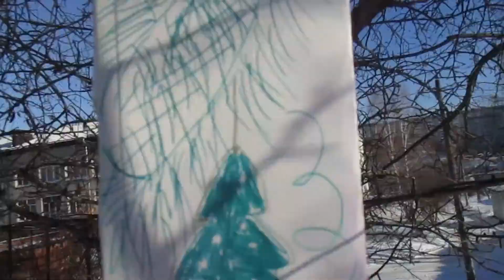Школьники постарались.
Видео о прогулке кокер спаниеля ЛЯЛЯ!